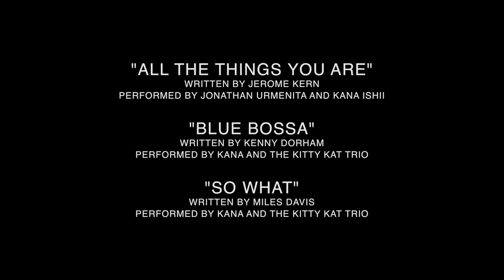Urmenita: The Lineage of Jazz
A mini-documentary on saxophone player, Jon Urmenita.

Directed, shot, and edited by Kevin Wolford.